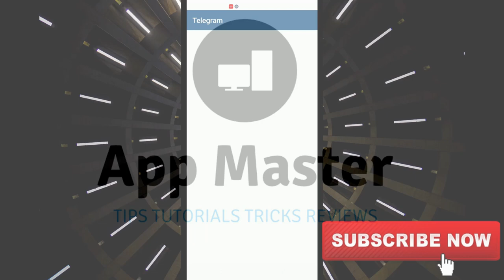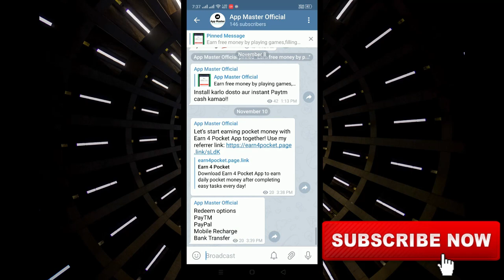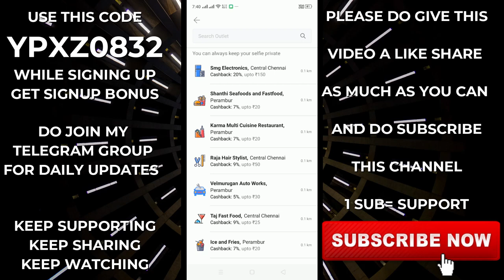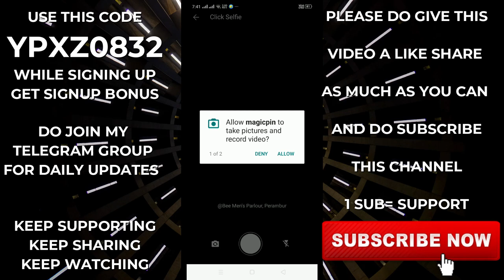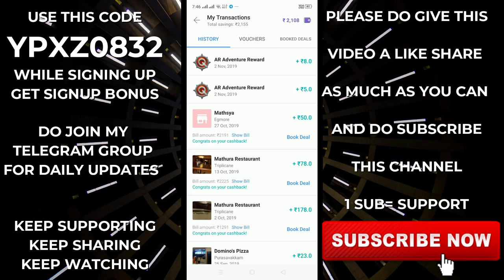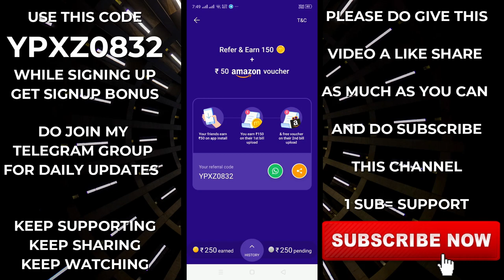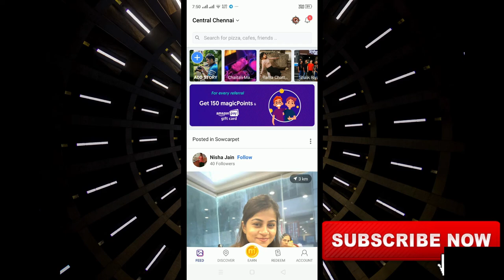MAGICPIN - UPLOAD BILLS AND EARN CASHBACK GET FREE FLIPKART AMAZON AND MORE VOUCHERS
In this video I have explain you about the Magicpin app in which you have to just upload printed bills and earn free cashbacks Redeem with Flipkart, Amazon And more other vouchers etc... for more details watch the full video... Download this

Invite Code :- QRJX0336

Invite code :- YPXZ0832